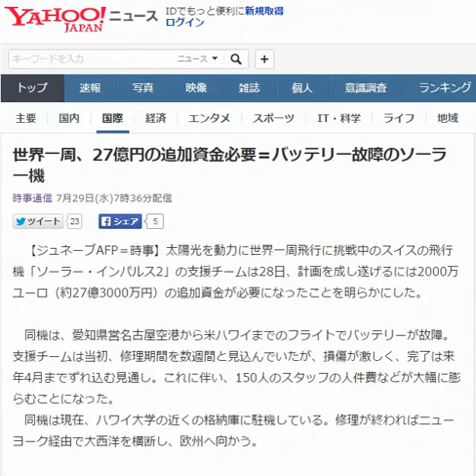世界一周、27億円の追加資金必要＝バッテリー故障のソーラー機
【ジュネーブAFP＝時事】太陽光を動力に世界一周飛行に挑戦中のスイスの飛行機「ソーラー・インパルス2」の支援チームは28日、計画を成し遂げるには2000万ユーロ（約27億3000万円）の追加資金が必要になったことを明らかにした。

　同機は、愛知県営名古屋空港から米ハワイまでのフライトでバッテリーが故障。支援チームは当初、修理期間を数週間と見込んでいたが、損傷が激しく、完了は来年4月までずれ込む見通し。これに伴い、150人のスタッフの人件費などが大幅に膨らむことになった。
　同機は現在、ハワイ大学の近くの格納庫に駐機している。修理が終わればニューヨーク経由で大西洋を横断し、欧州へ向かう。